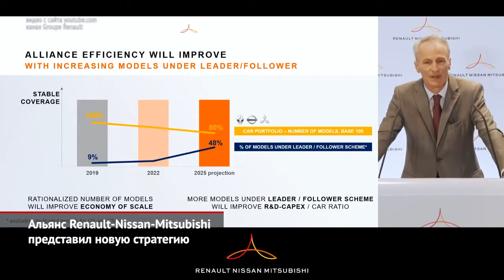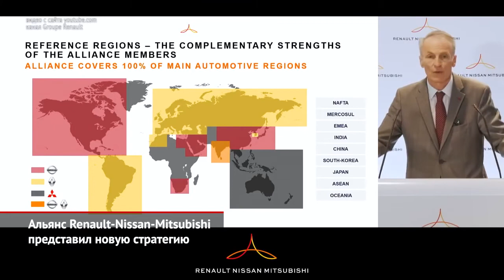Новая стратегия Renault Nissan Mitsubishi 2020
«Шёлковый путь» пропустит 2020 год
 стратегия Renault Nissan Mitsubishi